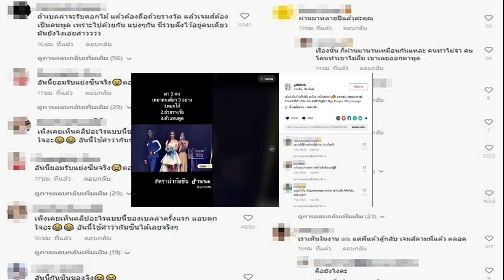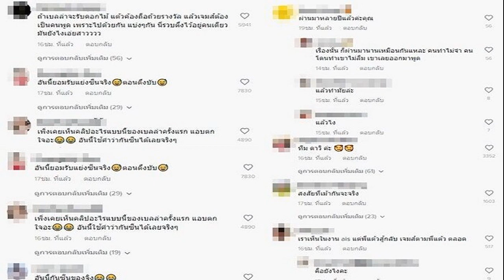เน็ตไอดอลมาไทย ไปนั่งเรือ เจอพนง ช่วยพยุง แต่ตำแหน่งมือแปลกๆ ถึงกับหน้าเสีย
เน็ตไอดอลสาวลงคลิปเที่ยวไทย ไปนั่งเรือหางยาว มีพนักงานชายเดินมาจับมือ-ช่วยพยุง แต่ตำแหน่งมือวางแปลก ๆ ทำแฟน ๆ ห่วง แบบนี้เรียกแต๊ะอั๋งมั้ย?

เมื่อช่วงกลางเดือนกุมภาพันธ์ที่ผ่านมา “อาหยวน” เน็ตไอดอลและยูทูบเบอร์สุดเซ็กซี่จากไต้หวัน ได้เดินทางมาเที่ยวเมืองไทย ช็อป ชิม ชิล สถานที่ท่องเที่ยวชื่อดังในกรุงเทพฯ มากมาย ทั้งวัดอรุณฯ จตุจักร ฯลฯ ได้ทั้งประสบการณ์ที่ดีและที่ไม่ดีปะปนกันไป จนเป็นประเด็นมาแล้ว

สำหรับประเด็นก่อนหน้า ขณะที่อาหยวนกำลังยืนถ่ายรูปอยู่บริเวณท่าเรือ จู่ ๆ ก็มีชายวัยกลางคนคนหนึ่งมาขอถ่ายรูปกับเธอ เขาได้ยื่นมือมาโอบตัวเธอไว้แน่น ทำเธอรู้สึกหวาดกลัวแต่ต้องฝืนยิ้มเอาไว้ จากนั้นเธอได้นำรูปไปโพสต์บนอินสตาแกรม พร้อมบอกว่าการกระทำของชายคนดังกล่าวทำให้เธอหวาดกลัวมาก ทำแฟน ๆ เป็นห่วงและพากันวิจารณ์ชายคนดังกล่าวกันยกใหญ่
ล่าสุด เกิดประเด็นอีกครั้ง เมื่ออาหยวนโพสต์วล็อกเที่ยวกรุงเทพฯลงบนช่องยูทูบ เผยให้เห็นช่วงเวลามาเที่ยวเมืองไทยสนุกสนาน แต่ในวินาทีที่เธอกำลังจะไปนั่งเรือหางยาว จู่ ๆ พนักงานชายก็ยื่นมือมาราวกับต้องการจับมือของเธอ แต่เธอพยายามดึงมือออก และพูดติดตลกว่า “ทำไมพวกเขาชอบโดนตัวฉันจัง”

เท่านั้นไม่พอ ขณะที่อาหยวนกำลังจะขึ้นเรือ พนักงานชายได้สอดมือมาไว้ใต้ราวแขนของเธอ คล้ายกับเป็นการพยุง แต่ตำแหน่งของมืออยู่ใกล้กับหน้าอกของเธอมาก เธอถึงกับรีบพูดว่า “โอเค ๆ” เพื่อให้เขานำมือออกไป เมื่อนั่งเรือเรียบร้อย เธอก็หันมามองตากล้องพร้อมกับทำหน้าเจื่อนทันที

ชาวเน็ตพากันเป็นห่วงอาหยวน หลายคนมองว่าพนักงานดูอยากแตะต้องตัวเธอ “ขอขอบคุณที่มาเที่ยวที่ไทย แม้ไทยจะเป็นประเทศที่เป็นมิตร แต่ก็อยากเตือนผู้หญิงที่มาเที่ยวให้ระวังกันด้วย ในฐานะคนไทยขอให้เที่ยวอย่างมีความสุขและก็อย่าลืมระวังอันตราย”, “ตอนที่ฉันกำลังจะขึ้นเรือ ฉันถูกพยุงจากด้านหลังและฉันคิดว่านี่คือการแต๊ะอั๋ง
ทั้งนี้ อาหยวนได้เผยว่า การมาเที่ยวเมืองไทยครั้งนี้มีทีมงานช่างภาพผู้ชายมาด้วย ช่วงเวลาที่เป็นประเด็น เธอก็ไม่ได้อยู่เพียงลำพัง มันจึงไม่มีอะไรเกิดขึ้น เธอขอขอบคุณทุกคน รวมถึงคนไทยที่เป็นห่วงเรื่องนี้ แต่เธอปลอดภัยดี และถึงแม้จะเจอประสบการณ์ไม่คาดคิด แต่เธอก็ไม่ลืมชื่นชมว่าไทยเป็นประเทศที่น่าเที่ยวและเธอก็ชอบประเทศไทยมากจริง ๆ
ขอบคุณที่มา ettoday